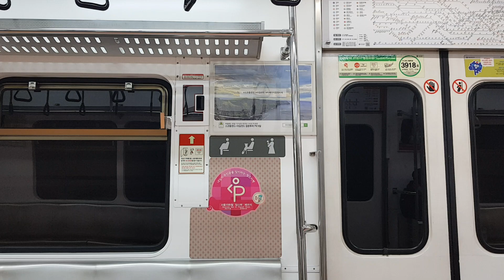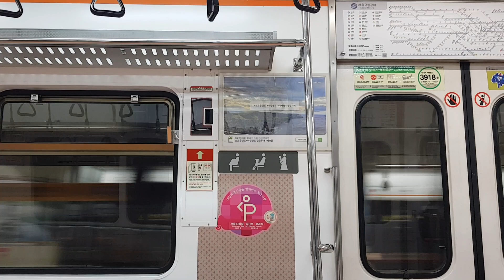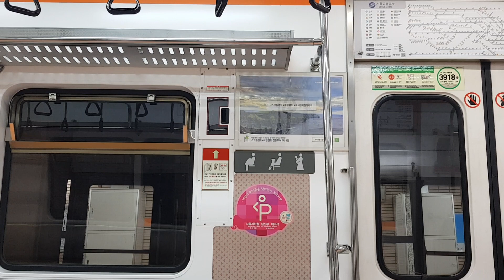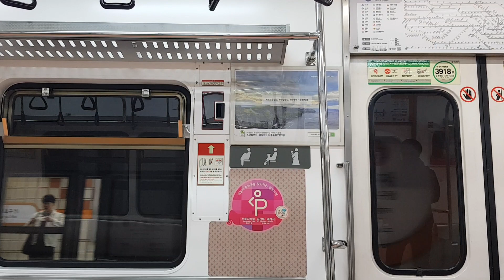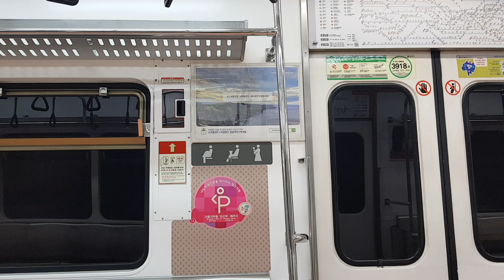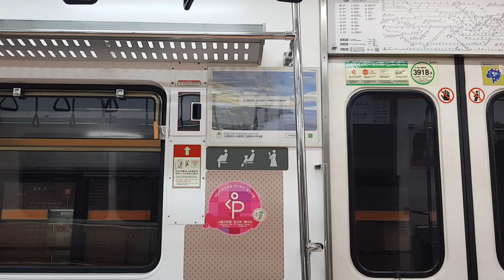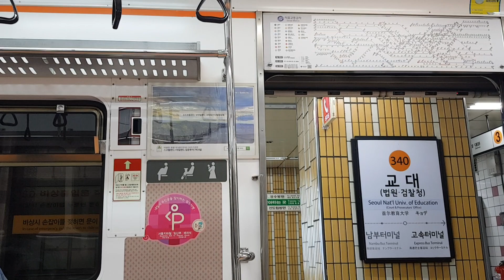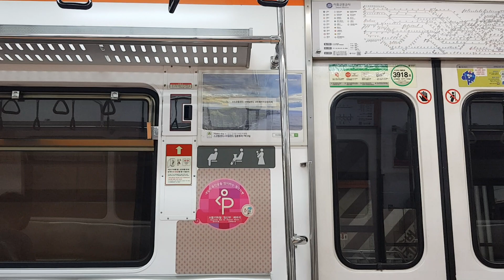서울교통공사 3호선 318편성 구파발행 오금~고속터미널역 주행영상 및 안내방송/Seoul Line3.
열번 :  S3358 오금발 구파발행 318편성(10량)
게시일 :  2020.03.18